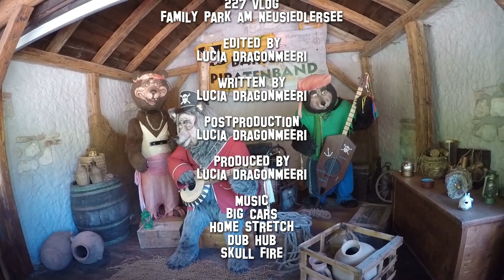227 Vlog Family Park am Neusiedlersee (26.06.2019)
Unterstütz uns!

Iris Wagner
IBAN: AT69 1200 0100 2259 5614
BIC: BKAUATWW